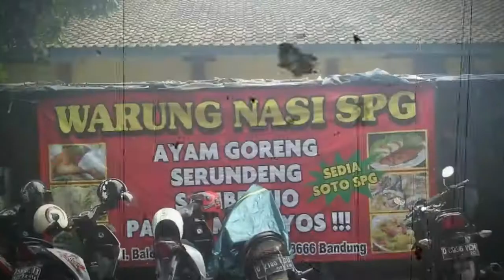VIRAL HARI INI~Ternyata Ini Maksud Ayam SPG, Netizen : Jadi Kangen